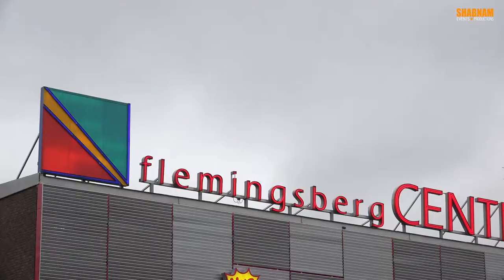Träffa påskharen i Flemingsberg Centrum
Dagens TRÄFFA PÅSKHAREN i Flemingsberg Centrum 😍🐰🐣